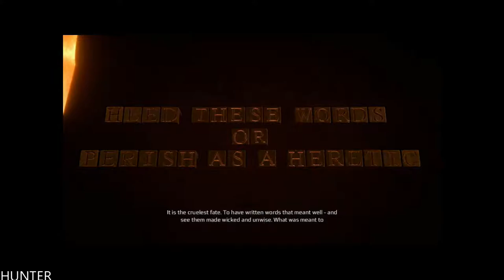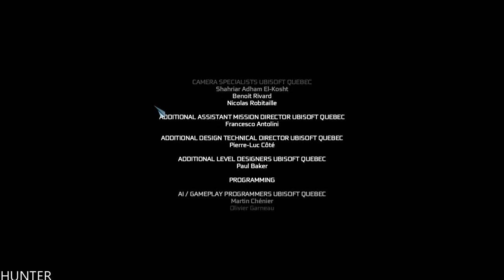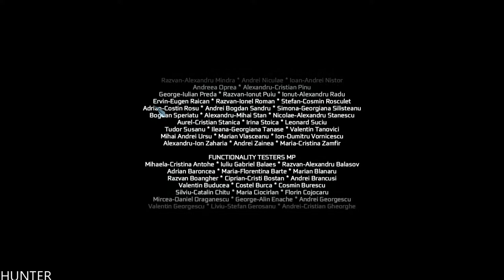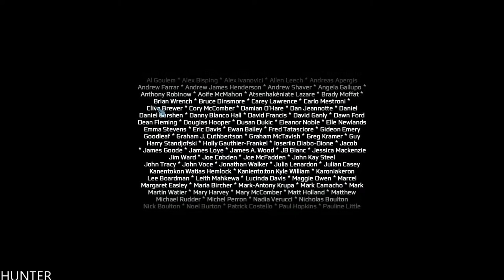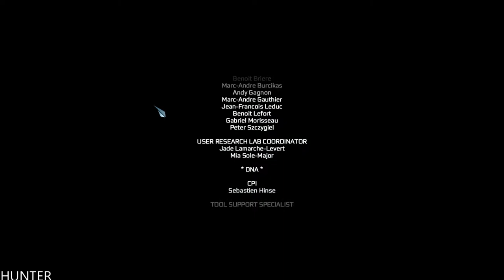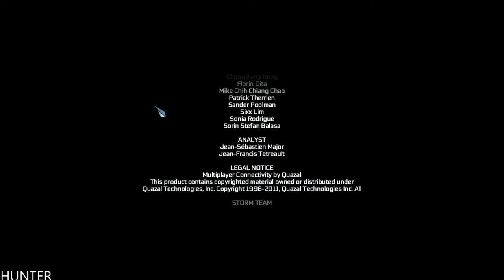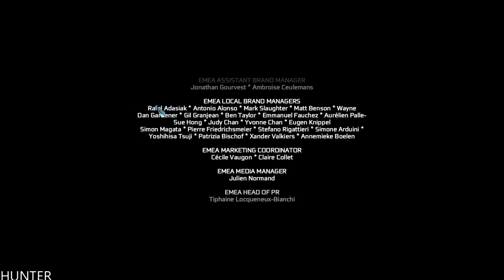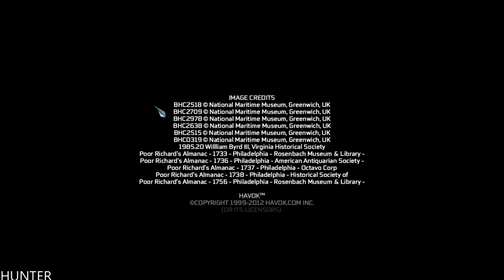Assassin's Creed III FINAL END ULTRA WIDE 21:9 (1080p60FPS)